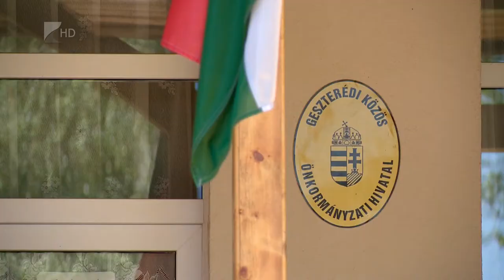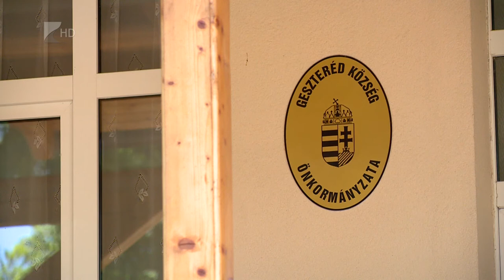Fejlesztések Geszteréden - Kölcsey Tv